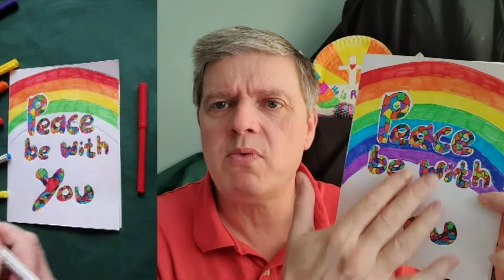Worship at Home - 18th April 2021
St. Andrew's Methodist Church, Eastleigh

All song lyrics reproduced under CCLI number: 767414